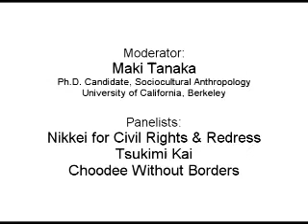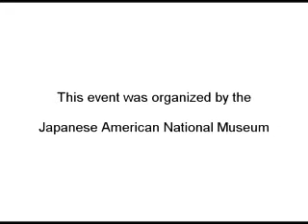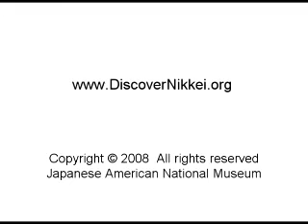Nikkei in Cuba - Part 4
About 1,300 Nikkei currently live in Cuba. In 2001, Nikkei for Civil Rights & Redress organized the first group visit by U.S. Nikkei to Cuba. This was followed by visits in 2005 and 2006 by Tsukimi Kai and in 2007 by Choodee Without Borders. The three groups share their experiences in this Discover Nikkei event.

Featured: Mateo Reyes, Tsukimi Kai